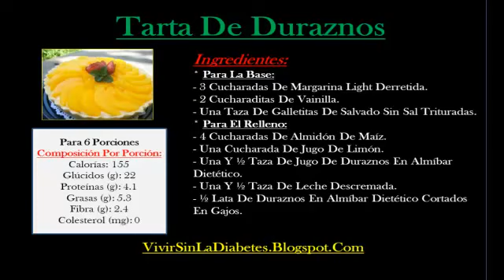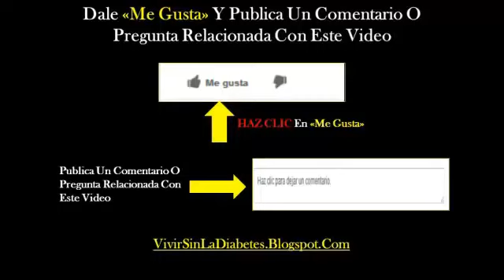Postres Para Diabeticos | Tarta De Duraznos | Recetas De Postres Para Diabeticos